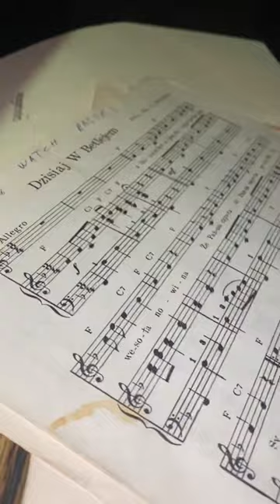Zimbelstern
EM Skinner organ
Op 719
(III/47)
Our lady of mount caramel church
Chicago Illinois￼